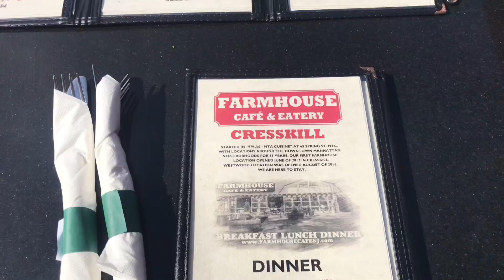Beef Sliders over rice and Chicken avocado taco salad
Sometimes you find a small cute joint with delicious options! Must visit place by the Hudson River, NJ